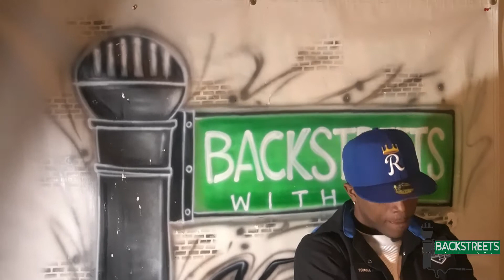Stunna Bam on George Floyd, legacy, 3rd Ward being heart of Houston, Cal Wayne, and more (Part 2)